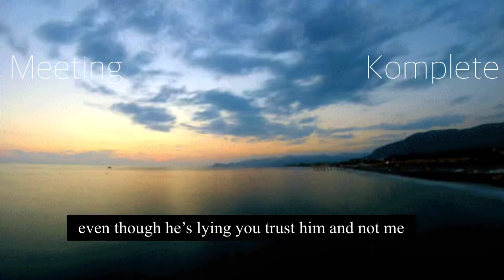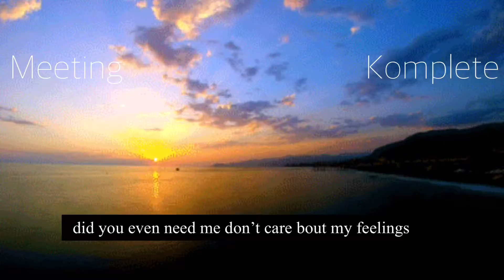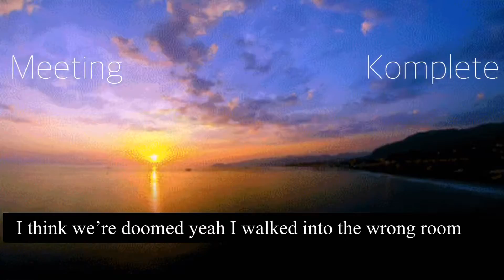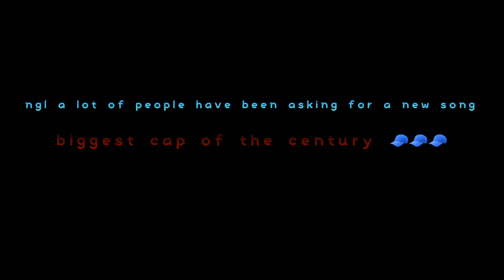Meeting - Komplete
Yooooo look bruh sooo ok, my new album is almost out, so if you are ready for your ears to be blessed then spam the like plsss thank you... also hit the sub on ya way out...thx